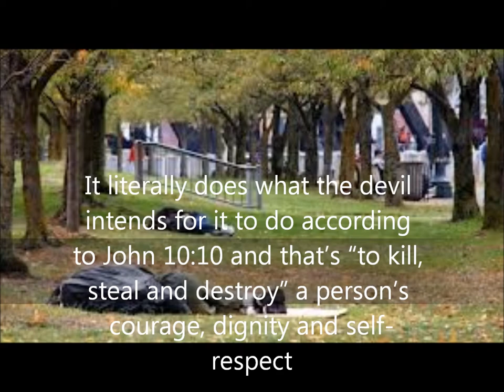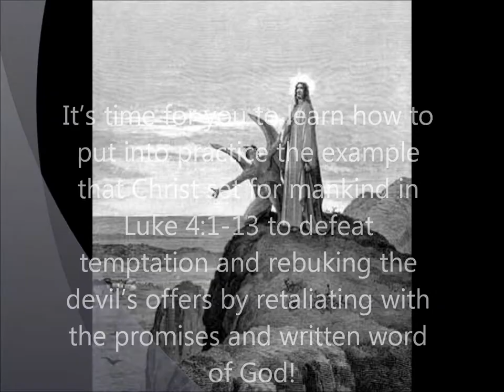Movie: How Jesus Delivered Me From Crack Cocaine Addiction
I was addicted to crack cocaine for 20 years. I went in and out of numerous drug rehabs only to fail each time at recovery. One day I was reading the Bible and noticed in Luke 4:1-13 that each time the devil tried to tempt Jesus, Christ responded, "it is written" followed by the promises of God to deliver him. So, I tried it and to my suprise my struggle with the temptation to smoke crack and drink alcohol was soon over!